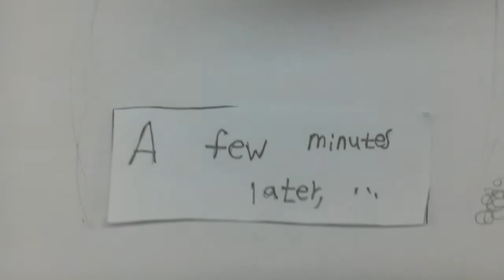House of the Scorpion Summary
PBL Title: House of the Scorpion Summary
Branch: Chungdahm
Instructor: Jay Rhee
Project Detail: Book Summary
Class & Time: V1 Alba 4:00
Lesson Number & Topic: Lesson 12 House of the Scorpion
Materials/Props/Apps Used: Camera, Stop Motion, Paper Puppets and background